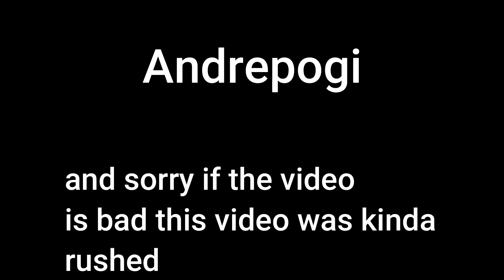Meng bedwars bridging clips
thats all lazy to put stuff :p